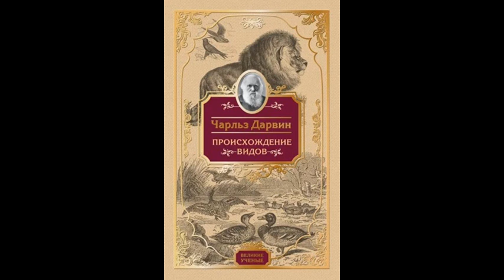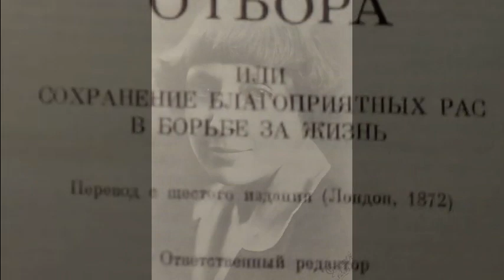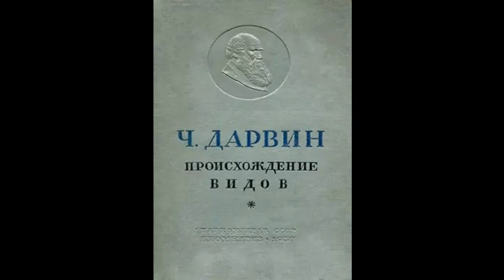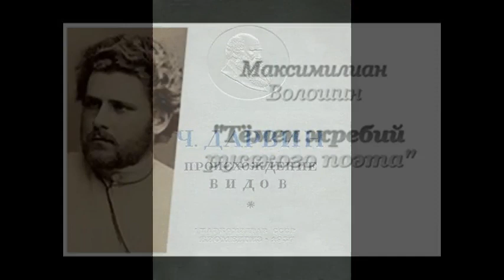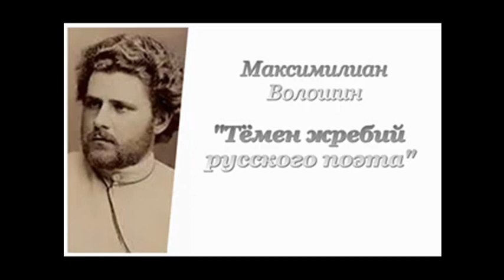Максимилиан Волошин. Тёмен жребий русского поэта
Эссе (6/6) Олега Кустова о Максимилиане Волошине «Тёмен жребий русского поэта» читает автор.

 – Человек не создан природой и эволюцией. Человек создаётся. Непрерывно, снова и снова создаётся. Создаётся в истории, с участием его самого, его индивидуальных усилий. (М.К.Мамардашвили).
 Создавая себя, человек создаёт свою историю – творит собственный мир.
 – Миротворчество М. В. входило в его мифотворчество: мифа о великом, мудром и добром человеке. (М.И.Цветаева).

 БИБЛИОГРАФИЯ

 1. Анненский И. Ф. О современном лиризме // Книги отражений. М.: «Наука», 1979. С. 328–382.
 2. Анненский И. Ф. Письма // Там же. С. 446–494.
3. Ауслендер С. А. Воспоминания о Н. С. Гумилёве // Жизнь Николая Гумилёва. Воспоминания современников. Ленинград: Изд-во Международного фонда истории науки, 1991.
 4. Бунин И. А. Воспоминания // Полное собрание сочинений в 13 томах. Т. 9. М.: Воскресенье, 2006. С. 7–185.
 5. Бунин И. А. Записная книжка («Возрождение», 1926, 3 июля) // Полное собрание сочинений в 13 томах. Т. 8. М.: Воскресенье, 2006. С. 398–403.
 6. Волошин М. А. Автобиография // Собрание сочинений. Т. 7, кн. 2. Дневники 1891–1932. Автобиографии. Анкеты. Воспоминания. М.: Эллис Лак, 2008. С. 232–239.
 7. Волошин М. А. Автобиография // Там же. С. 248–256.
 8. Волошин М. А. Воспоминания о Черубине де Габриак // Там же. С. 451–471.
 9. Волошин М. А. Гороскоп Черубины де Габриак // Лики творчества. Ленинград: «Наука», 1989. С. 515–520.
 10. Волошин М. А. Лица и маски // Там же. С. 112–163.
 11. Волошин М. А. Одилон Рэдон // Там же. С. 235–237.
 12. Волошин М. А. Переписка с Маргаритой Сабашниковой // Собрание сочинений. Т. 11, кн. 1. М.: Эллис Лак, 2013.
 13. Волошин М. А. Пророки и мстители // Лики творчества. Ленинград: «Наука», 1989. С. 188–208.
 14. Волошин М. А. Россия распятая // Собрание сочинений. Т. 6, кн. 2. Проза 1900–1927. Очерки, статьи, лекции, рецензии, наброски, планы. М.: Эллис Лак 2000, 2008. С. 454–505.
 15. Волошин М. А. Скелет живописи // Лики творчества. Ленинград: «Наука», 1989. С. 211–217.
 16. Герцык Е. Волошин // М. А. Волошин. Стихотворения. Статьи. Воспоминания современников. М.: Изд-во «Правда», 1991.
 17. Гёте И. В. Фауст // Избранные произведения в 2-х томах. Т. 2. М.: Изд-во «Правда», 1985.
 18. Гумилёв Н. С. Письма о русской поэзии. М.: «Современник», 1990.
 19. Гюнтер И. Жизнь в восточном ветре // Жизнь Николая Гумилёва. Воспоминания современников. Ленинград: Изд-во Международного фонда истории науки, 1991.
 20. Гюнтер И. Под восточным ветром // Николай Гумилёв в воспоминаниях современников. М.: «Вся Москва», 1990.
 21. Дарвин Ч. Происхождение видов путём естественного отбора. Санкт-Петербург: «Наука», 1991.
 22. Диоген Лаэртский. О жизни, учениях и изречениях знаменитых философов. М.: Изд-во «Мысль», 1979.
23. Дмитриева Е. И. Исповедь // Жизнь Николая Гумилёва. Воспоминания современников. Ленинград: Изд-во Международного фонда истории науки, 1991.
 24. Золя Э. Чрево Парижа // Собрание сочинений. Т. 2. М.: «Правда», 1957.
25. Инюшина И. А. Философия М. К. Мамардашвили как перформативная практика и античная увещательная традиция // Вестник Костромского государственного университета им. Н. А. Некрасова. 2014. № 7. Том. 20. С. 170–174.
 26. Мамардашвили М. К. Мысль в культуре // Как я понимаю философию. М.: «Прогресс», 1992.
 27. Мамардашвили М. К. Философия – это сознание вслух // Как я понимаю философию. М.: «Прогресс», 1992.
 28. Немирович-Данченко В. Рыцарь на час // Николай Гумилёв в воспоминаниях современников. М.: «Вся Москва», 1990.
 29. Тейяр де Шарден П. Феномен человека. М.: «Наука», 1987.
30. Толстой А. Николай Гумилёв // Николай Гумилёв в воспоминаниях современников. М.: «Вся Москва», 1990.
 31. Холл М. П. Энциклопедическое изложение Масонской, Герметичесой, Каббалистической и Розенкрейцеровской Символической Философии. Новосибирск: ВО «Наука». 1992. Т. 1.
 32. Цветаева М. Живое о живом // Собрание сочинений: в 7 т. Т. 4. С. 159–220.
 33. Шенгели Г. Киммерийские Афины // М. А. Волошин. Стихотворения. Статьи. Воспоминания современников. М.: Изд-во «Правда», 1991.